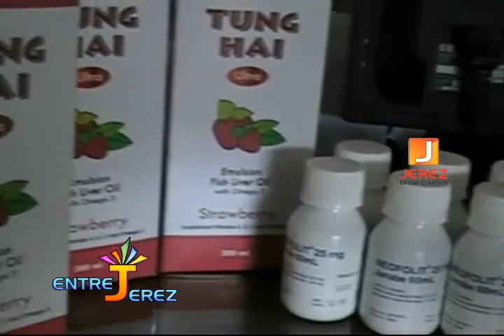Patronato de Lucha Contra el Cancer de Realiza Operativo en Moca